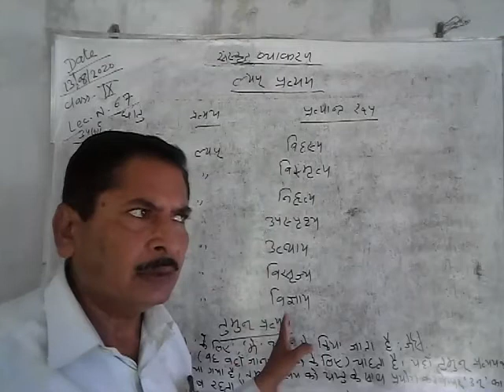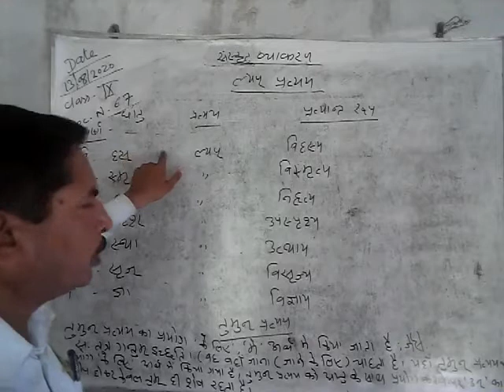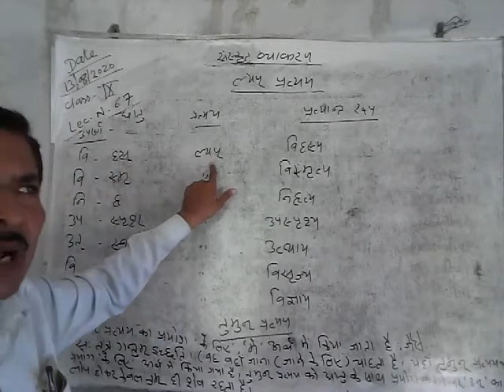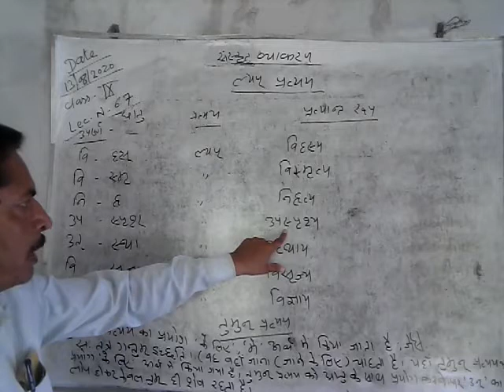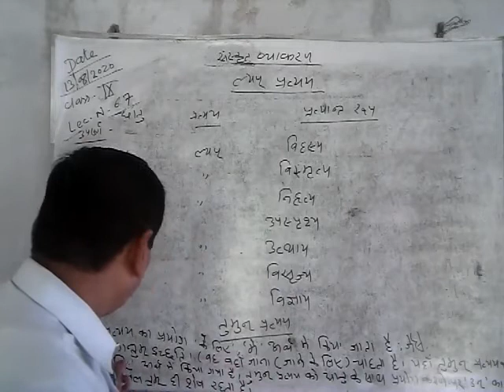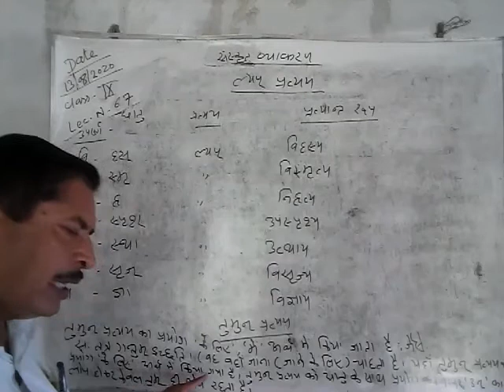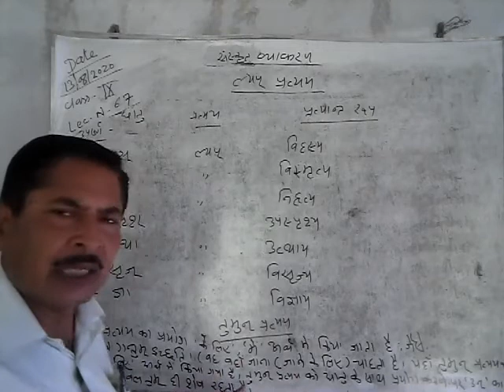Lecture_67_Class 9 ( Sanskrit Grammar )